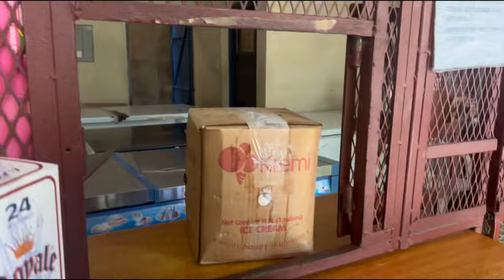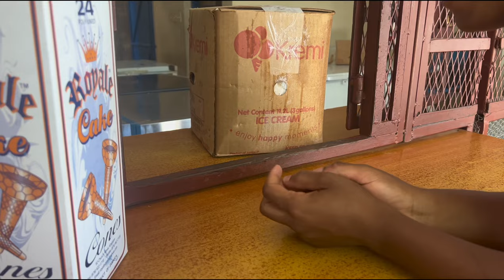MY LAST MINUTE FOR MY DAUGHTER❤️ BIRTHDAY🎂 TODAY 😂